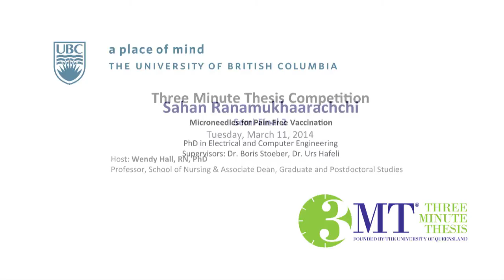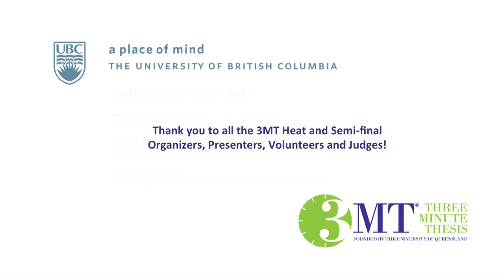3MT 2014 Semi 2 Sahan Ranamukhaarachchi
Sahan Ranamukhaarachchi is pursuing a PhD in Electrical and Computer Engineering. Presentation title: Microneedles for Pain-Free Vaccination. Supervisors: Dr. Boris Stoeber and Dr. Urs Hafeli